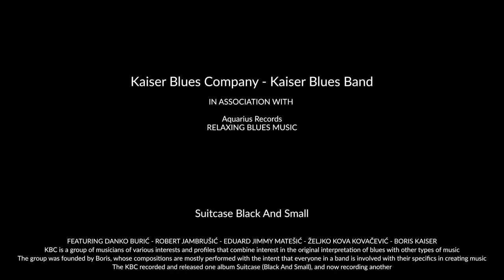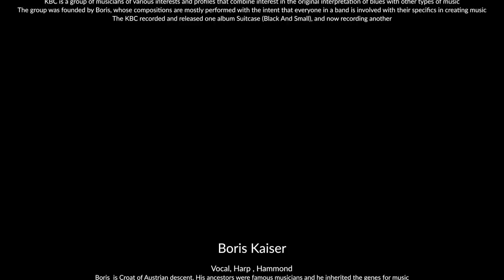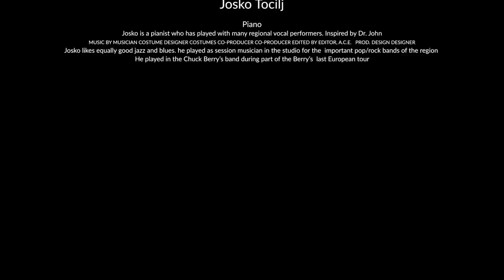Blues: Kaiser Blues Company - South East Life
Listen to the new Blues Music  'South East Life' by  Kaiser Blues Company, taken from the new album "Suitcase Black And Small"